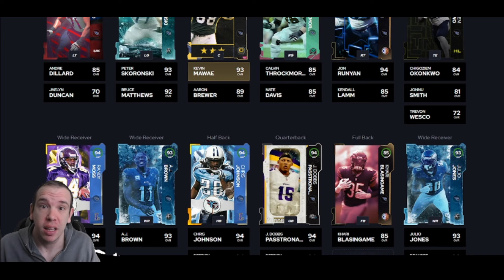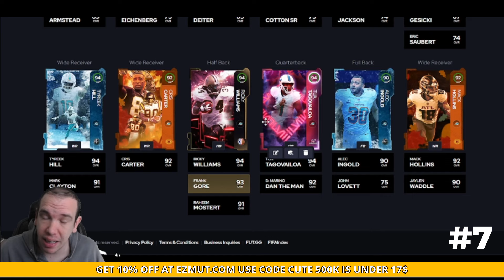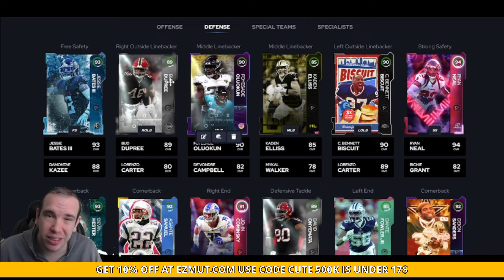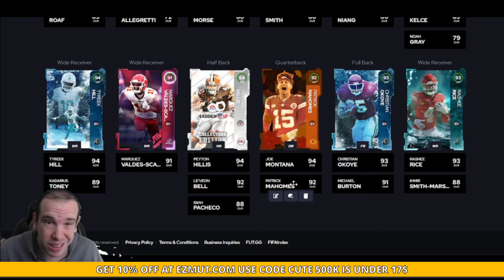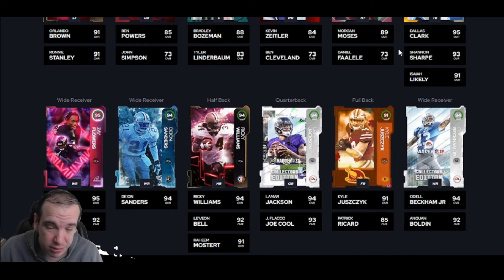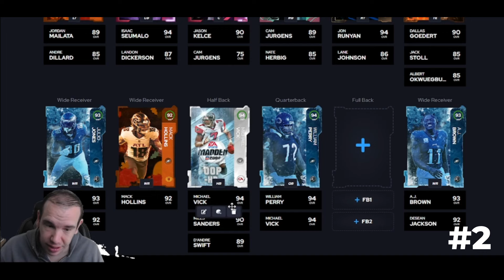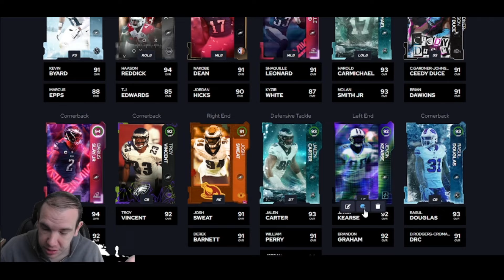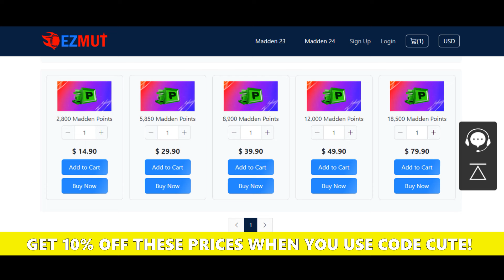The Top 10 Theme Teams in Madden 24